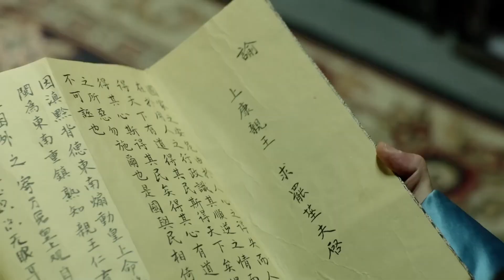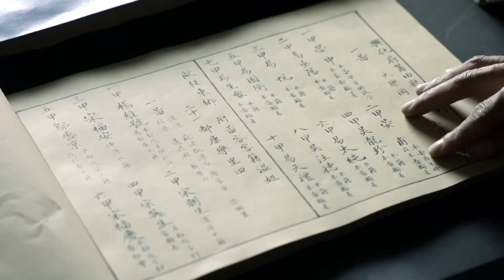于成龍從康親王府上回來竟把自己鎖進屋子誰也不見，想清楚后開門決定和康親王對抗到底！chinesedrama